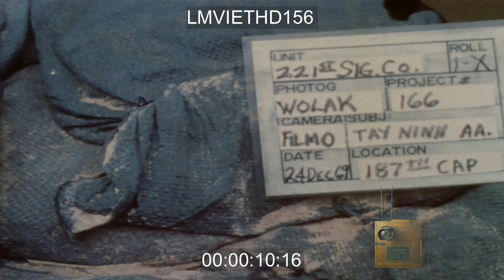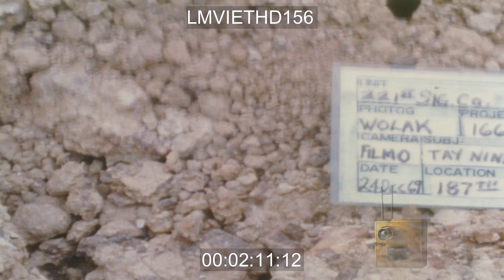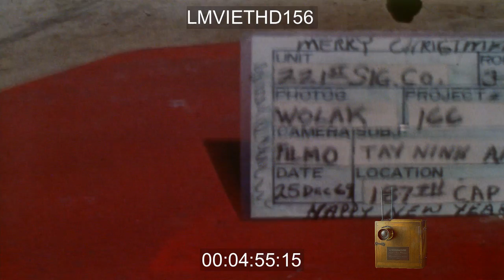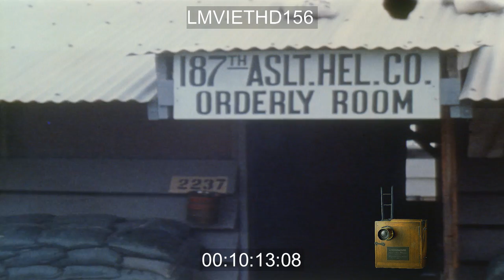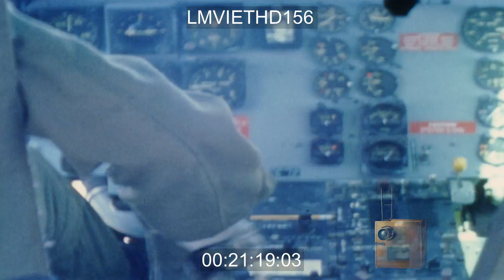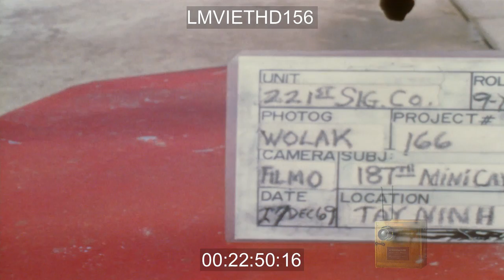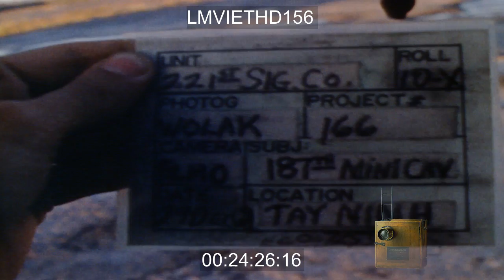187TH ASSAULT HELICOPTER CO ACTIVITIES - LMVIETHD156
Christmas display near orphanage in Vietnam. Soldiers interact with children. Shot of soldiers in helicopter in the air. Soldiers disembark helicopters.and move out in field.